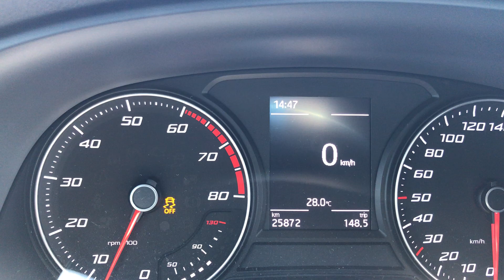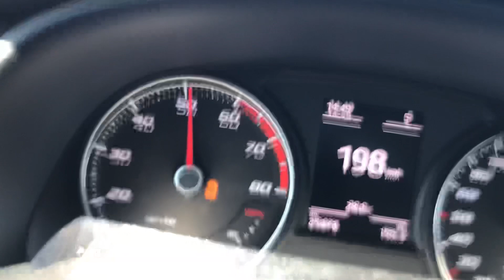Seat Leon 5F 1.2 TSI 0-200 km/h Acceleration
Leon Mk3 1.2 TSI 110 HP 175 NM

1213 KG

16 Alloy Wheels

0-100 : 10,15 sn
0-160 : 27,24 sn

40-140 : 17,24 sn
80-180 : 47 sn
100-150 : 12,84 sn